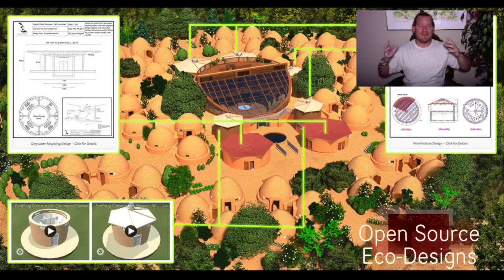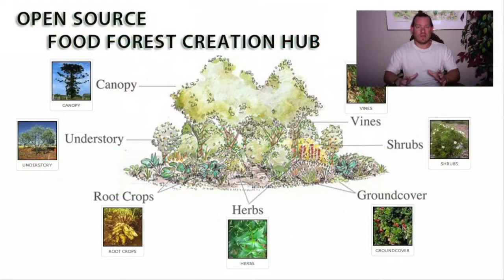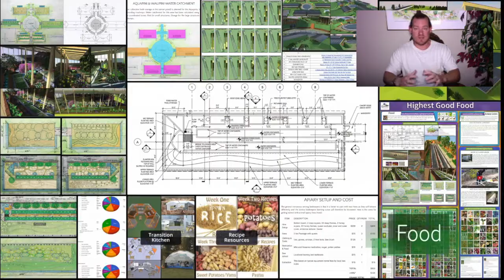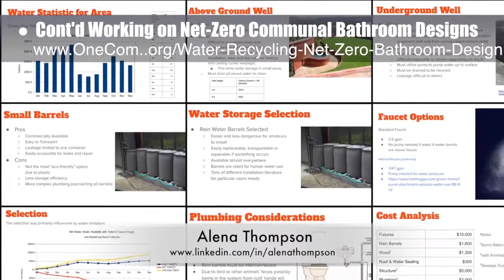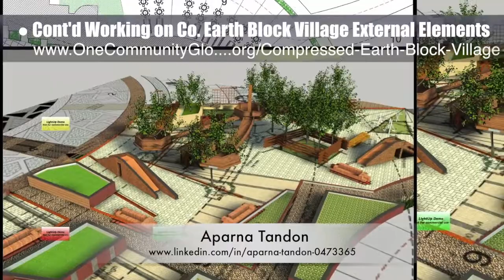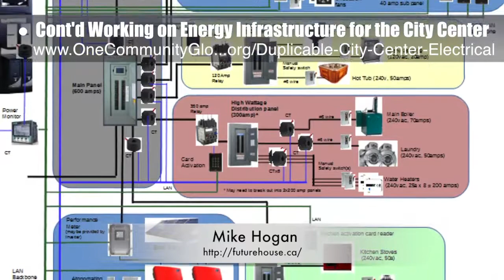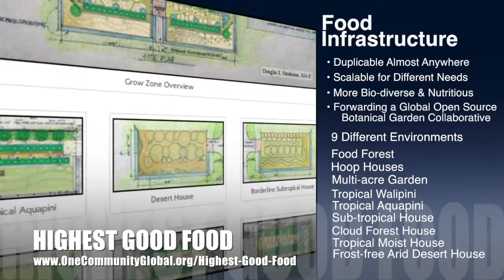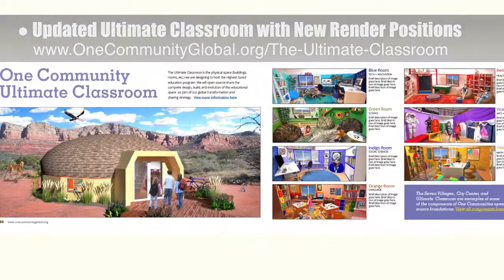Creating a Better Planet for us All - One Community Weekly Progress Update #218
Creating a Better Planet for us All | Advancing Sustainability | For the Planet’s Highest Good | Creating More Desirable Communities | A New Age of Sustainable Cities | One Community | Weekly Progress Update #218

“Creating a better planet for us all is possible if enough people want it and choose to participate. Making participation easy enough, affordable enough, and attractive enough is a time-tested approach that has been very successful in traditional marketing models. Using open source principles to apply this idea of "easy, affordable, and attractive" to all aspects of sustainable and self-sufficient living (food, energy, housing, education, for-profit and non-profit economic design, social architecture, fulfilled living, global stewardship practices, etc.) is One Community's approach to creating positive change for what we call "The Highest Good of All." This is the May 28th, 2017 edition (#218) of our weekly progress update detailing our team’s development and accomplishments.”

CREATING A BETTER PLANET FOR US ALL INTRO: @0:35
CREATING A BETTER PLANET FOR US ALL SUMMARY: @12:23